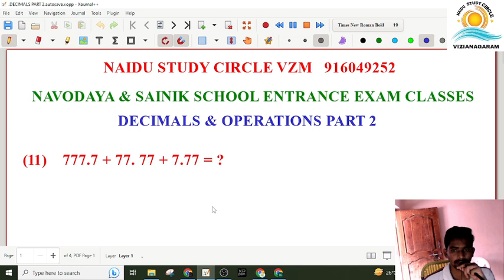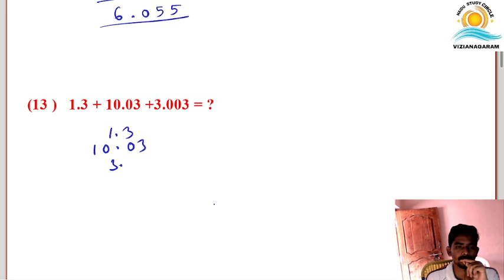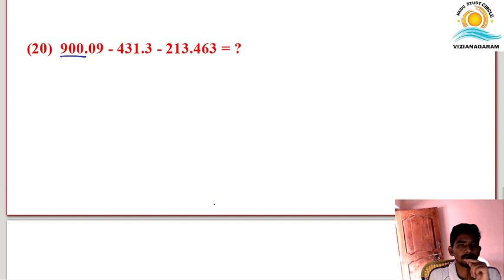DECIMALS PART 2 || NAVODAYA , SAINIK SCHOOL CLASSES